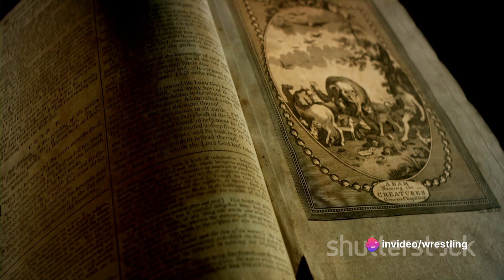A Tale Of A Wager Part 2